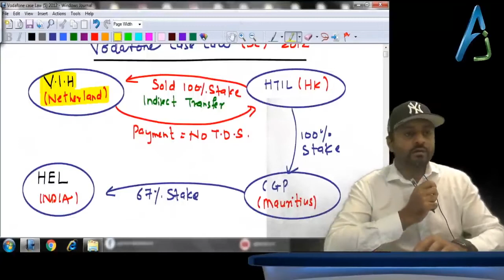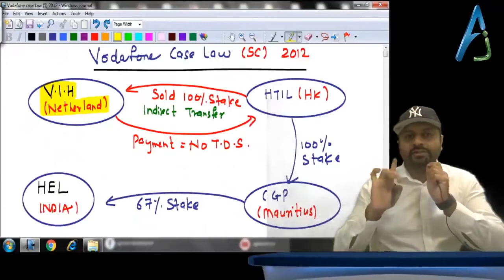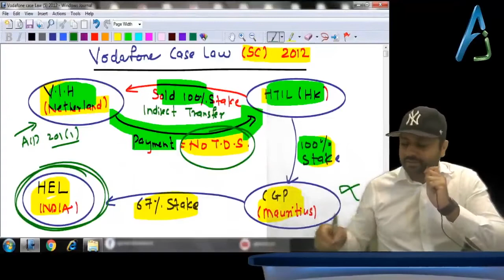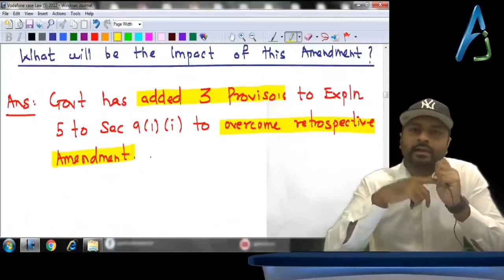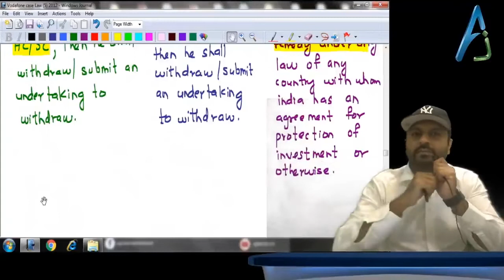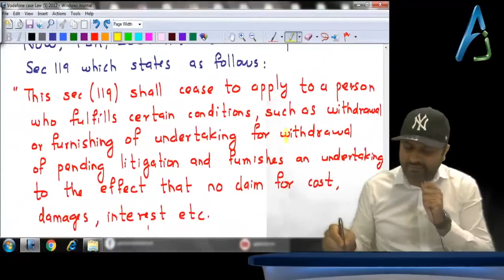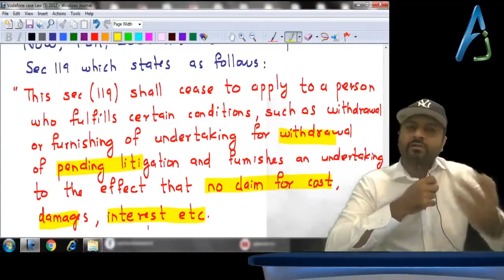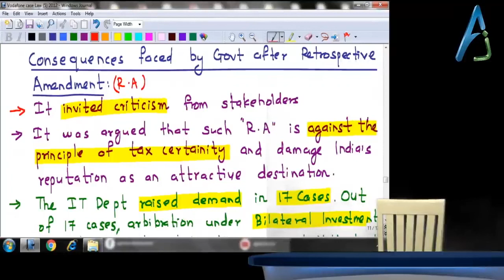CA Final Direct Tax Vodafone Case Retrospective Amendment Video lecture by CA Aarish Khan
BuyTestSeries covers more than 500 competitive exam with over 600 brands in education associated with us.